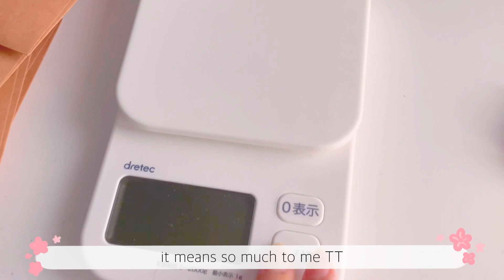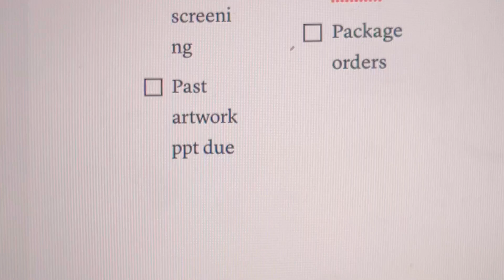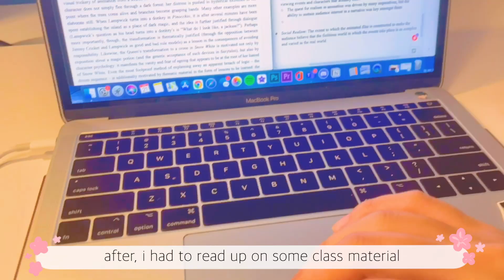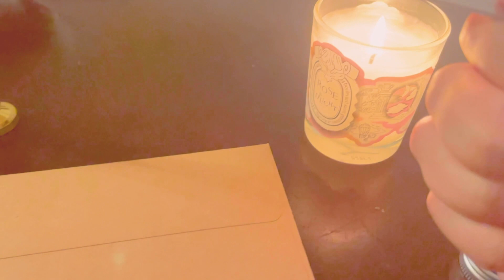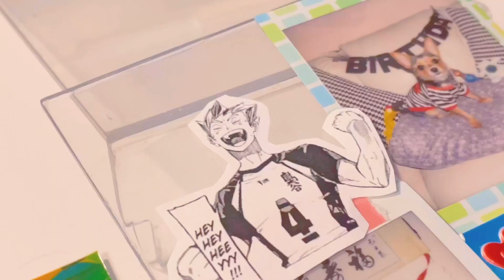Weekly Vlog Ep. 2 // online school, packing orders, anime + more!!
It's getting busy for me in school, but i managed to get a video up hehe
I would like to give my thanks to everyone that supported me in my shop opening! I enjoyed packing each of them so I hope they all arrived safely~

Been catching up on my anime and preparing for the genshin impact 1.3 update (xiao please come home) when I have free time since we aren't really allowed to go out unless it's for groceries haha

‧͙⁺˚*･༓☾ music ☽༓･*˚⁺‧͙
please check this channel out, all the music used in this video is from kijugo
- black rover
- isabella's lullaby